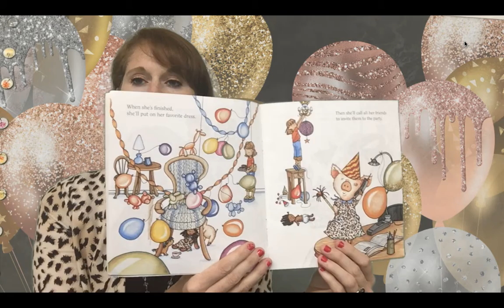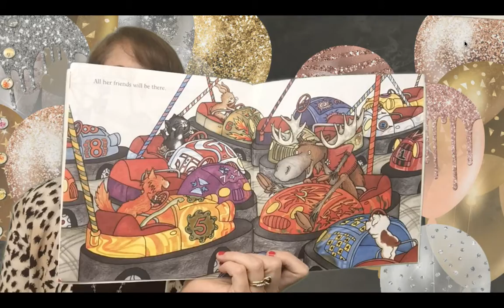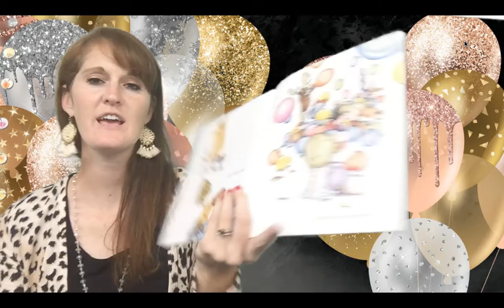If you Give a pig a Party!